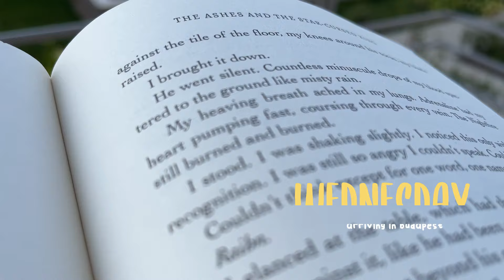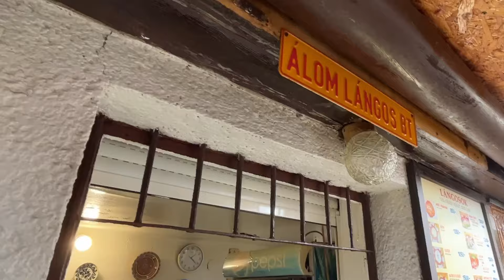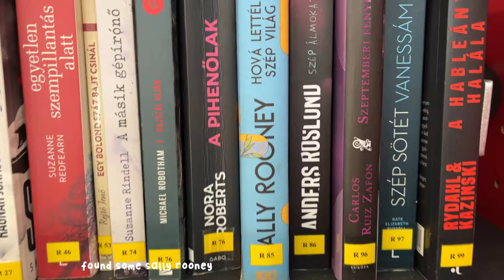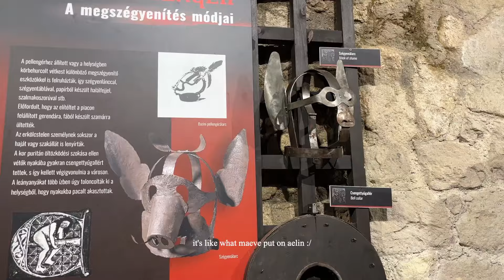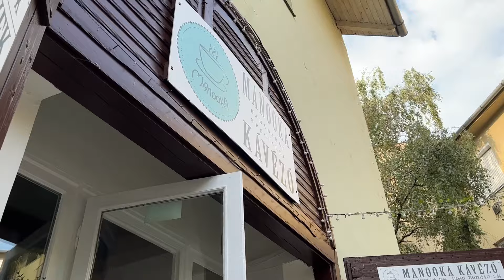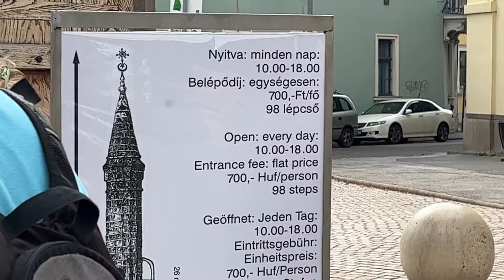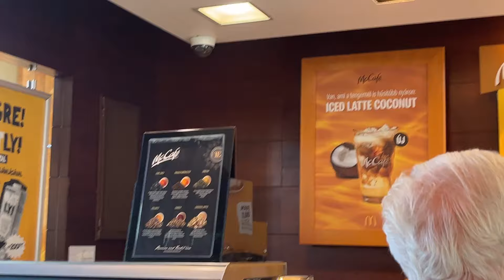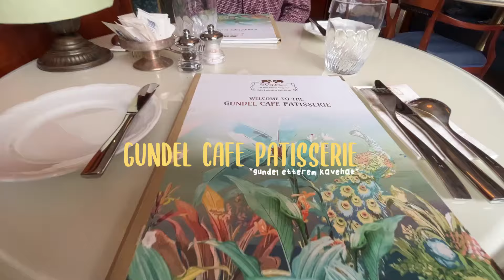hungary travel vlog | budapest, eger + szentendre, all the FOOD, sightseeing, driving a trabant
00:00 - Intro
01:45 - Wednesday
02:25 - Thursday
04:47 - Friday
07:08 - Saturday
11:26 - Sunday
14:24 - Monday
22:43 - Tuesday